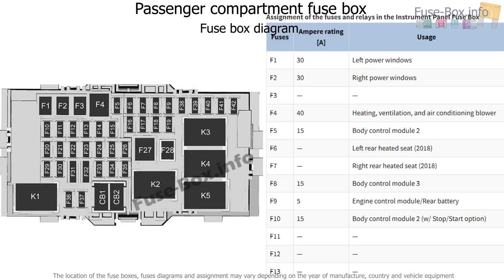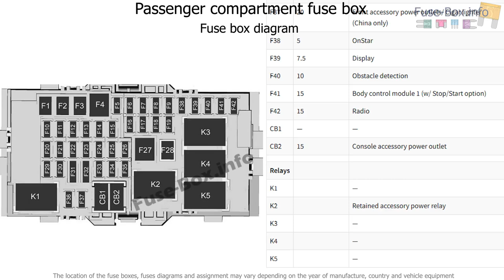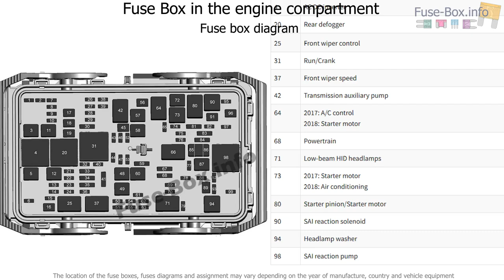Fuse box location and diagrams: Chevrolet Malibu (2017-2019..)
Fuse box diagram (location and assignment of electrical fuses and relays) for Chevrolet Malibu (2016, 2017, 2018, 2019..).